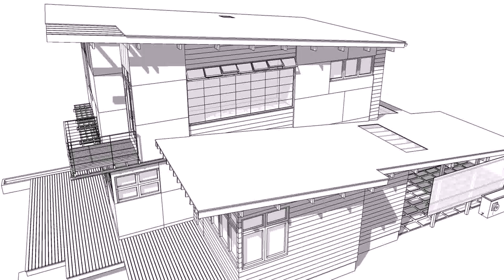Kerala Style House Sketch (see description) (see description)